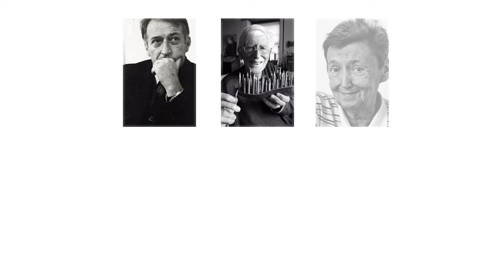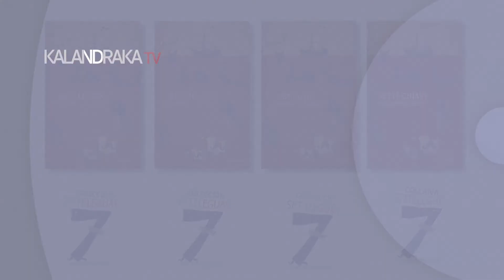SIETE LLAVES para abrir los sueños